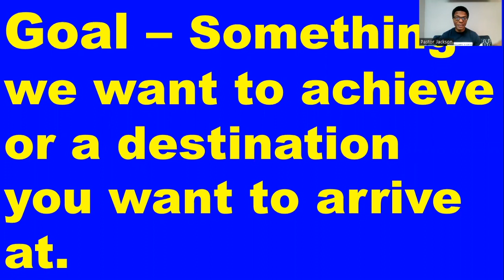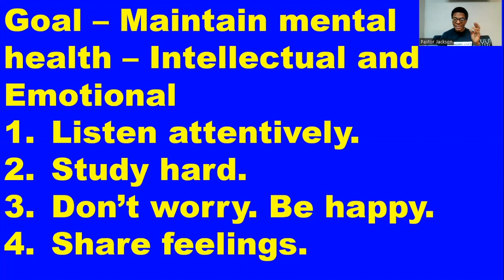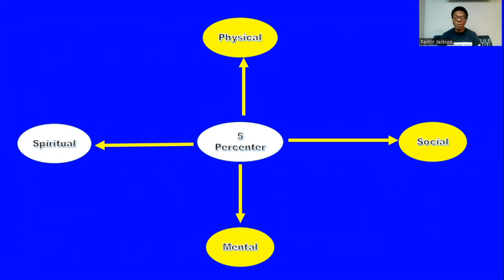Wednesday Wisdom | The 5 Percenters | Mental Well Being